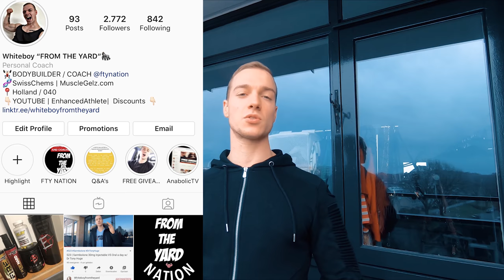More suppression 20mg ostalone ? or oral ostarine ( mk2866 ) w/ Dr Tony Huge Injectable Sarms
Whassup everybody! Today That Whiteboy from the “From The Yard Nation” is back with another Enhanced Question Series. With ofcourse, our brother and fellow pioneer in human evolution: Dr Tony Huge from Enhanced.
Today’s topic is another question from followers (SEND IN YOURS ON MY IG)

Regarding: The injectable Sarm ostalone (Ostarine,Mk2866, mk-2866, enobosarm, Ostalone, injectable ostarine)

20mg. And which would be more suppresive. The oral or the injectable

( Builds lean muscle. Maintains muscle in a calorie deficit )

TAG @FTYNation on instagram and get featured in our new worldwide bodybuilding community!